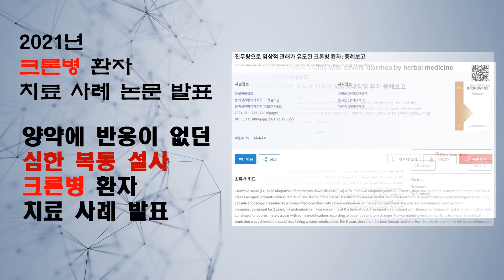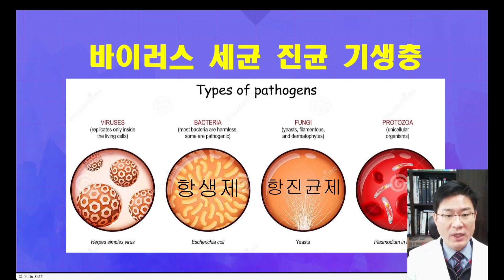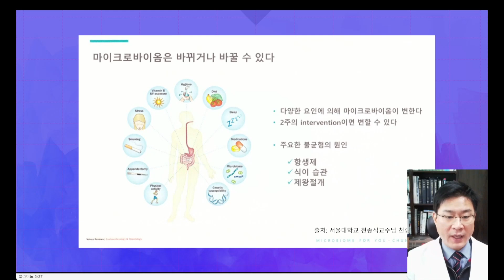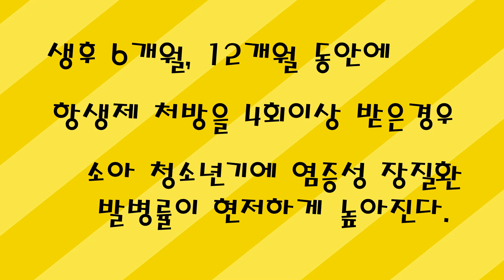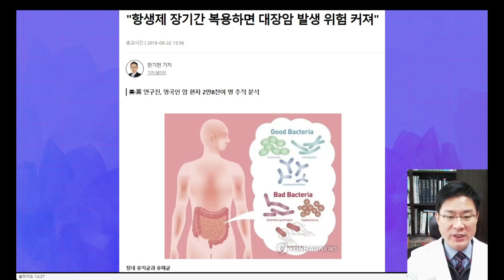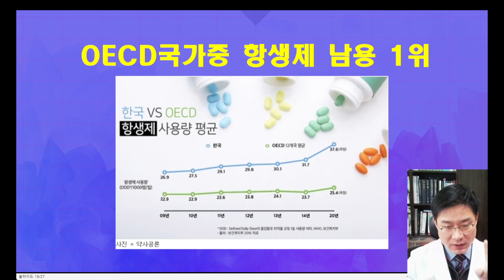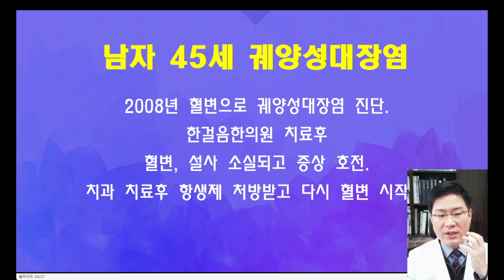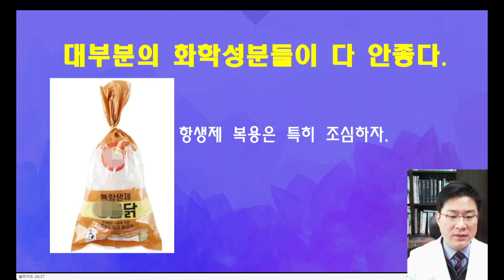크론병 궤양성대장염 베체트병 환자가 항생제 먹어도 될까?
크론병 궤양성대장염 베체트병 환자가 항생제 먹어도 될까요?
항생제가 우리 몸에 나쁜 영향을 줄 수도 있다고 하던데요?
항생제는 절대 먹으면 안되나요?

한 번 알아봅시다.